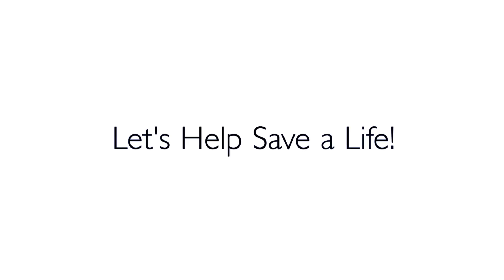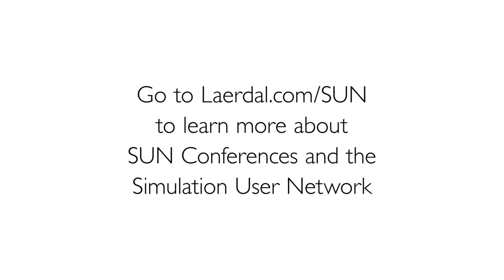2017 San Diego SUN - Lights, Simulation, Action!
This simulation scenario features an interprofessional hospital-based team working together to care for a patient who is acutely ill and septic in the Intensive Care Unit.